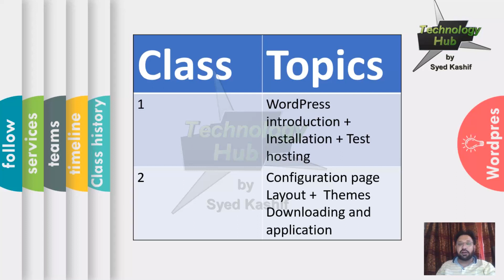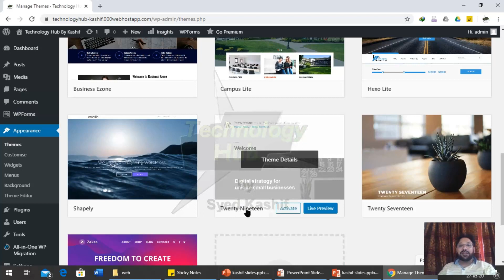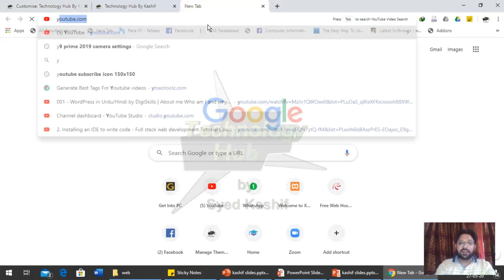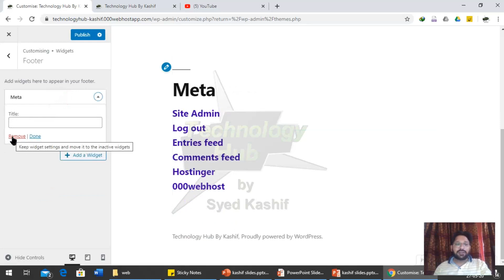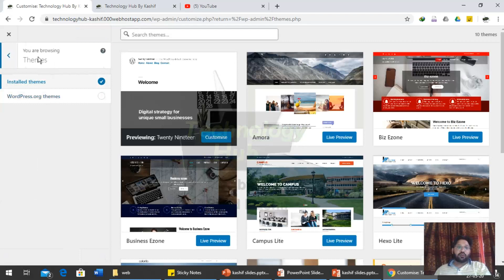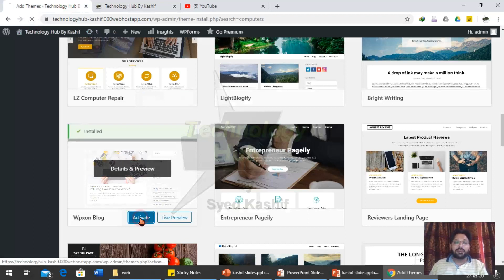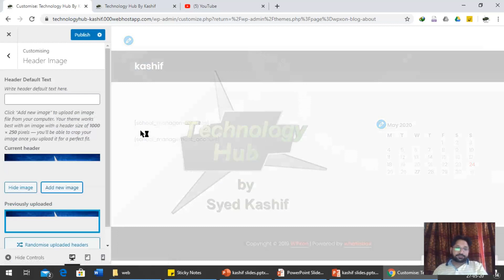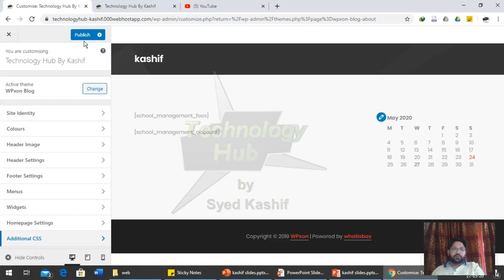Class 2: WordPress Layout & Themes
you can learn about WordPress layout and themes.